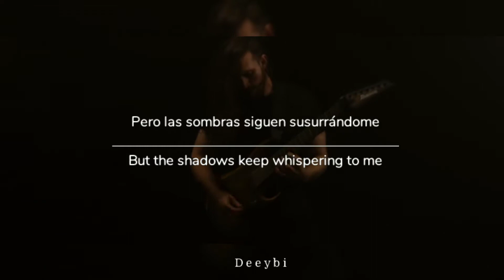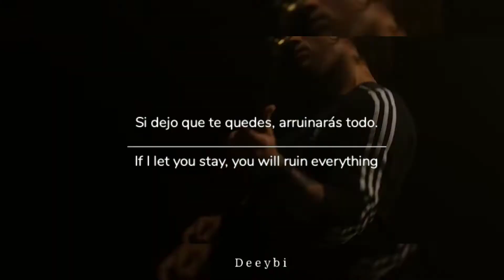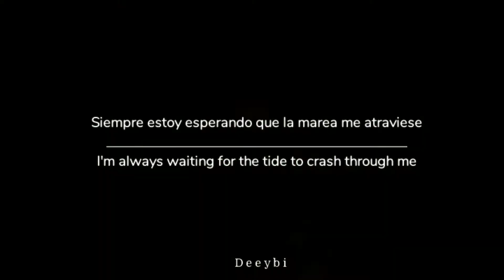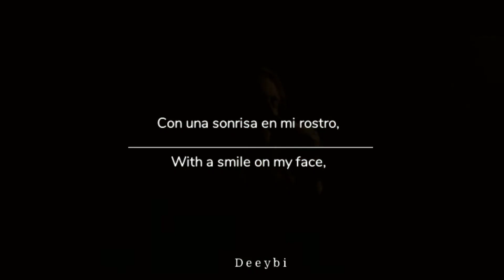Currents - Kill The Ache (Sub Español / Lyrics)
Por siempre y para siempre llevaré está canción conmigo.